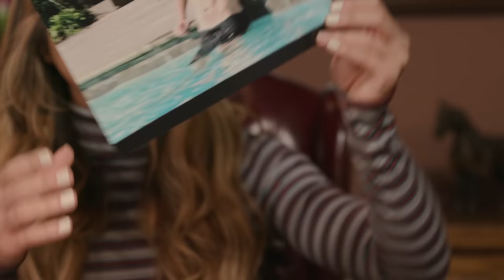HOW TO TELL if You're Not Over Him w/ Mia Stammer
Mia Stammer shows us the top ten signs that you're not ready to move on in ATV's new series HOW TO TELL. Can you think of any other signs for How to Tell if You're Not Over Him?
Tanner Stine

Producer: Jina Jones
Producer/Director: Christopher Babers
Writer: Lindsay Kerns
Cinematographer: Marshall Douglis
Production Designer: Jennifer Sacks
Editor: Jeremy Tanksley

→ follow AwesomenessTV! ←